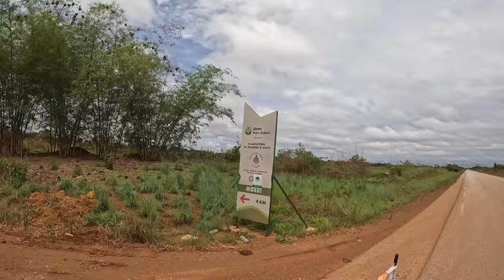GABON 🇬🇦 ITNA SUNDER DESH lekin Tree 🌳🪓kat kar ki yeh Halat!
(With English Subtitles) Hello friends in this video I will resume my journey from border town of Gabon towards capital city Libreville. There  is massive humidity here and ride is bit tough. On the way I saw deserted roads and there is very less population in cities also. This country is blessed by nature and I can see number of mango trees on roadside.

Please watch this awesome video till end to know about my experience in GABON

I, Cycle Baba/Dr. Raj/World Traveller/Hindi Travel Vlogger/Indian Youtuber, have travelled around the world in more than 74 countries on bicycle covering more than 85000 kms and planting more than 100000 trees and as you all already know that I'm continuing my journey Baba in Africa.

Support my ride entitled
Please visit my Instagram Page for updated information of my travel :

Hard Disc
Outdoor Cooking set
Wireless Charger